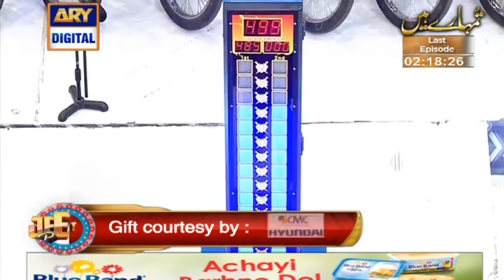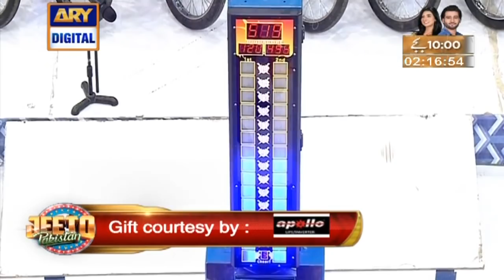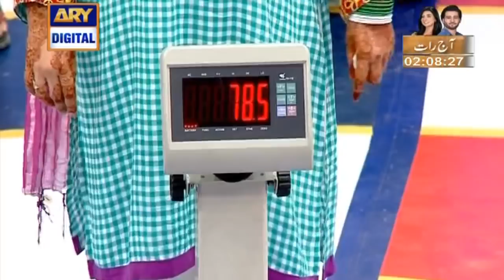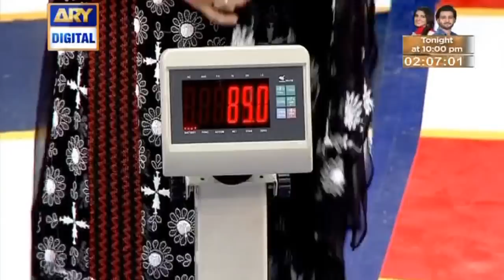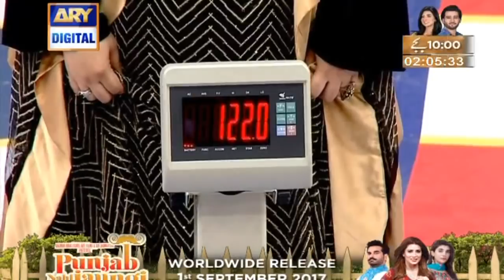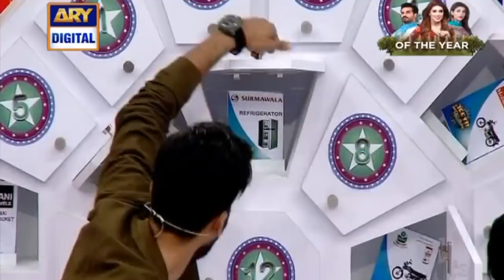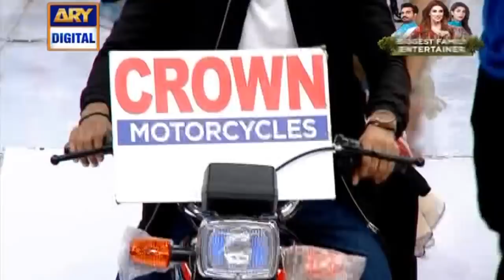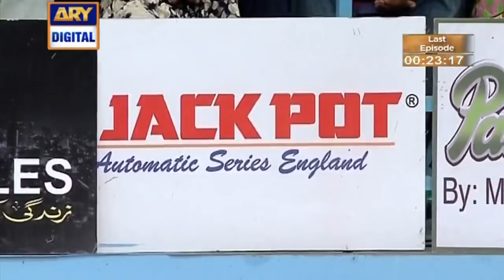Jeeto Pakistan - Special Guest : Mohsin Abbas Haider - 27th August 2017 - ARY Digital show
Jeeto Pakistan  - 27th August 2017 only on ARY Digital Official YouTube Channel.